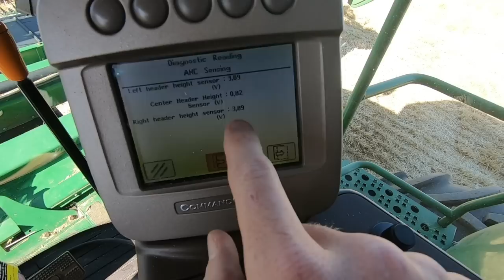We Had A Catastrophic Collision | Harvest 2022, South Australia | Header & Chaser Bin Collide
We had a catastrophic collision between the header and chaser bin. Morale has been pretty low but things are repaired and up and running again. Its time to continue with 2022 wheat harvest.